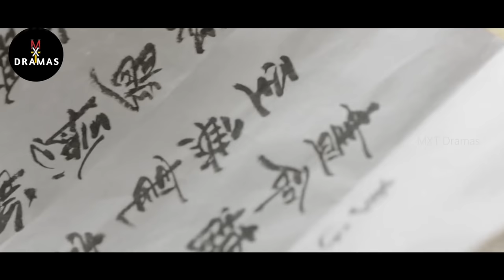"ANCIENT HIGH SCHOOL" 🏯 இவங்க கொஞ்சம் வேற மாதிரி..! |EP :01| MXT Reviews| in tamil Mxt tamil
Name: Hwarang / Hwarang: The Poet Warrior Youth
Revised romanization: Hwarang
Hangul: 화랑(花郞)
Director: Yun Seong-Sik
Writer: Park Eun-Young
Network: KBS2
Episodes: 20
Release Date: December 19, 2016 - February 21, 2017
Runtime: Mon & Tue 22:00
Language: Korean

Thanking you!!